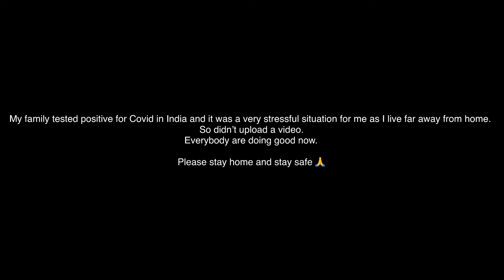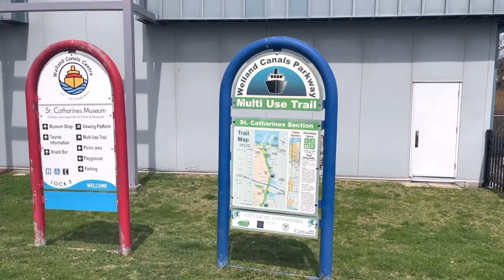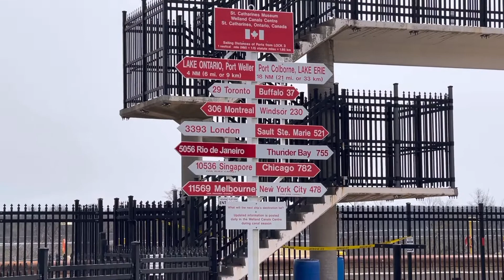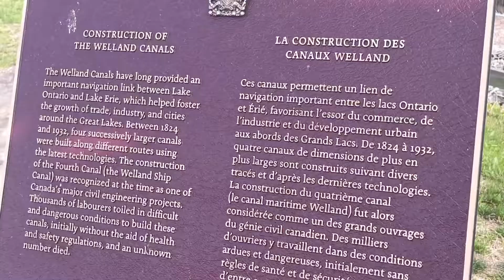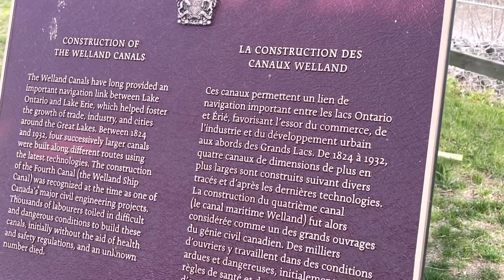LOOKING AT THE SHIPS UP CLOSE | St. Catherine’s | WELLAND CANAL